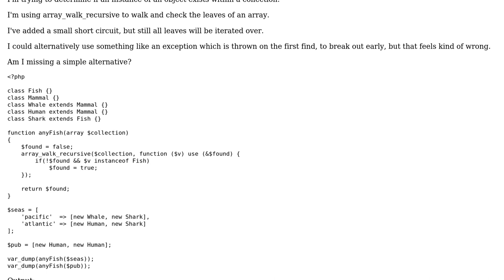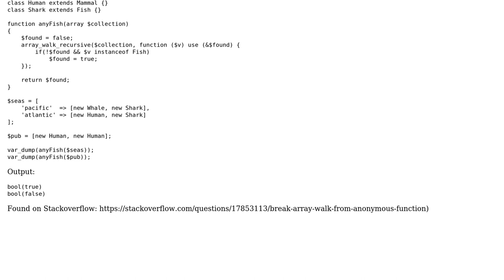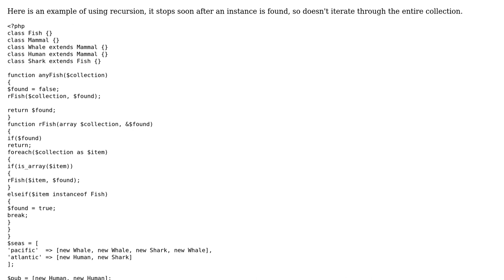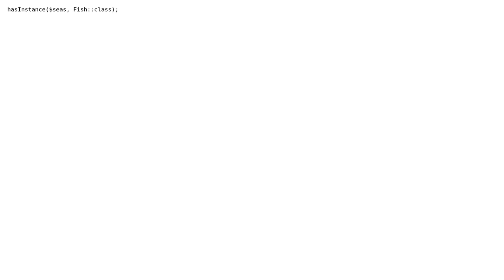Code Review: Efficient method to look for an instance of an object in a collection (2 Solutions!!)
Code Review: Efficient method to look for an instance of an object in a collection

With thanks & praise to God, and with thanks to the many people who have made this project possible! You are responsible for your own actions.